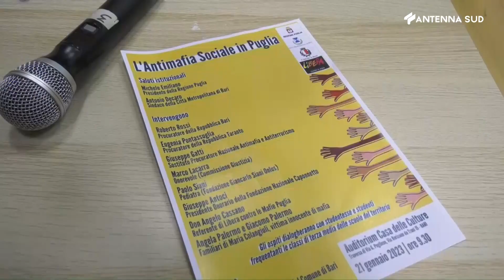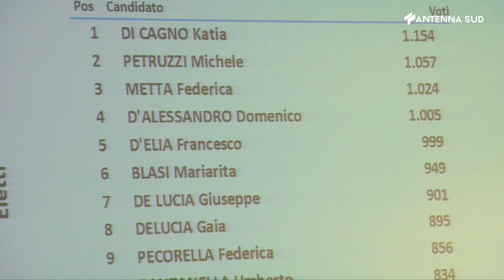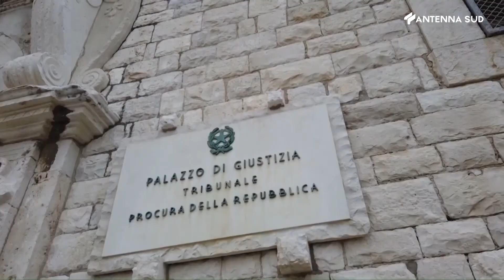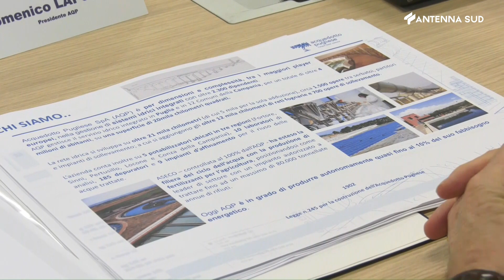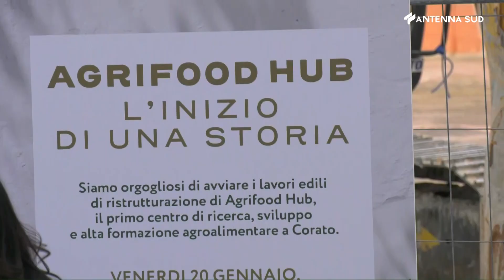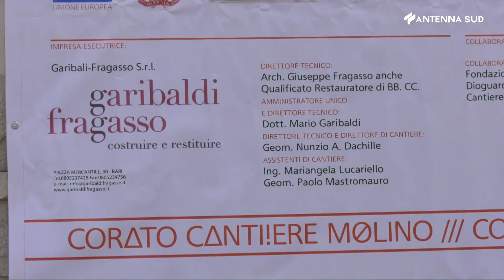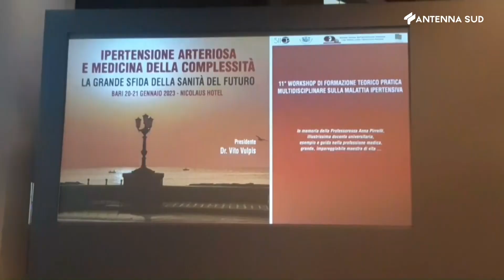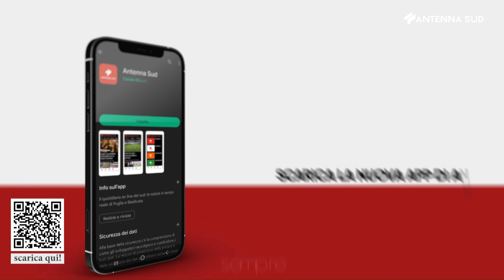Tg Ba Bat Fg ore 13,45 el 21 gennaio 2023